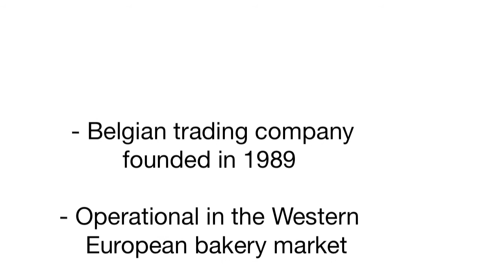DIVERSI FOODS corporate movie